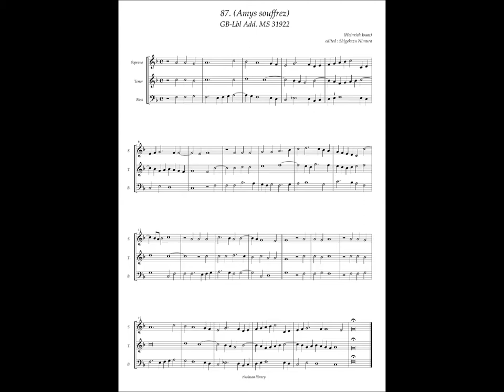GB-Lbl Add. MS 31922, No.87 Heinrich Isaac, "Amys souffrez"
Heinrich Isaac(ca.1450 - 1517)